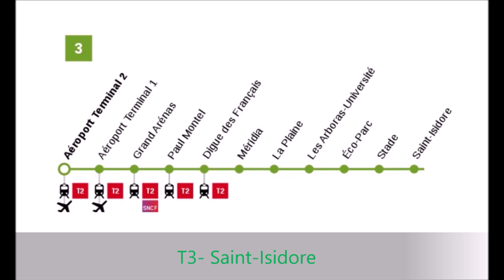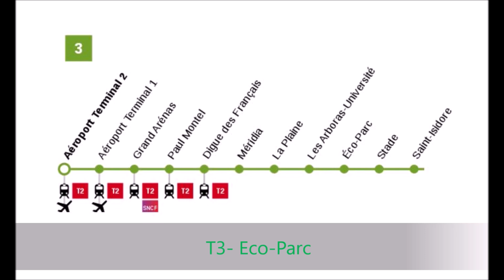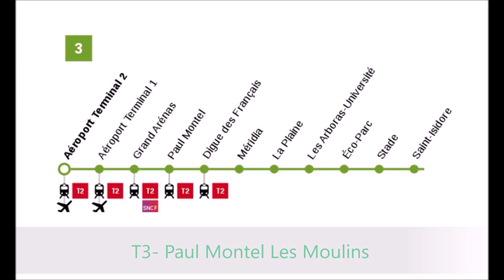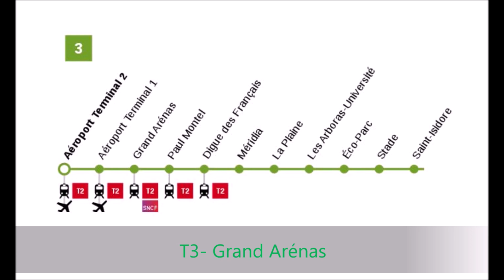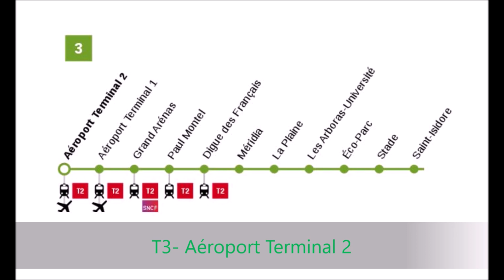[Tramway] Identité sonore de la ligne 3 de Nice.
M & TC

➡️Je vous présente l'identité sonore de la ligne 3 de Nice composée par Michel Redolfi.
✔Enregistrée à bord d'une Alstom Citadis 405 !